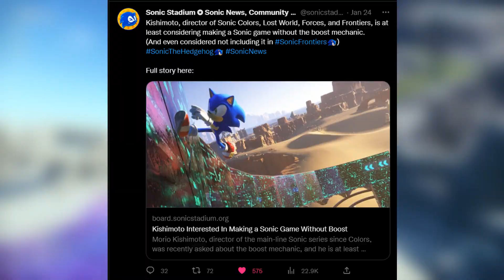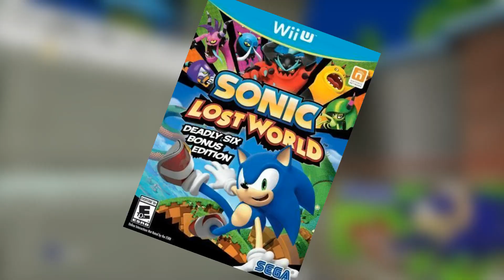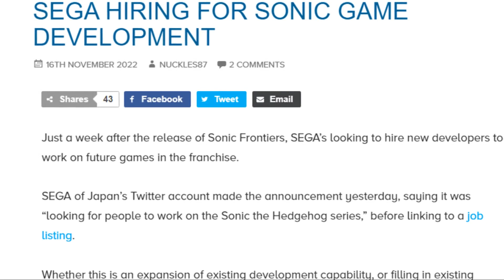Is Sonic Team Dropping the Boost Formula in the Next Sonic Game?!?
So with Morio Kishimoto recently being active and responding to fans on twitter so much, he recently gave some details about possibly the new style of gameplay for the next sonic game. We go over that in todays' video.

Welcome to the Supercon613 channel where I make videos on Sonic for your enjoyment. I do reviews, reactions, discussion videos, and livestream. I put out quality over quantity for you all to enjoy.